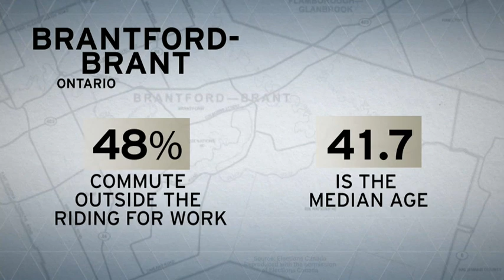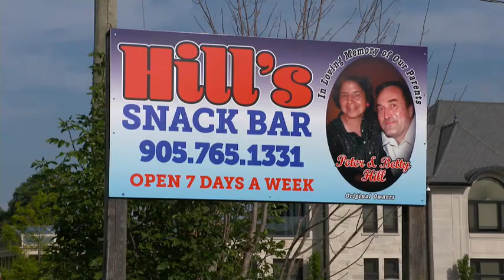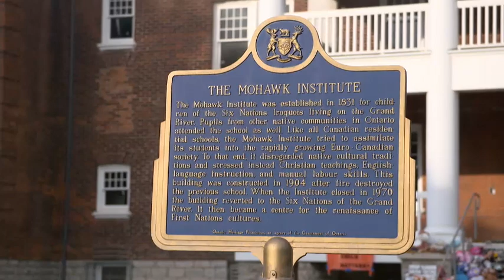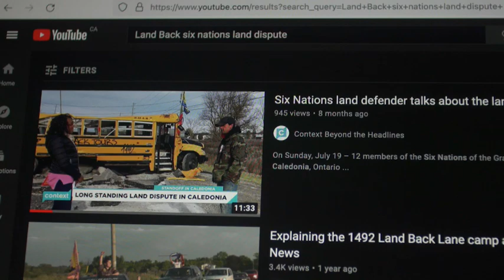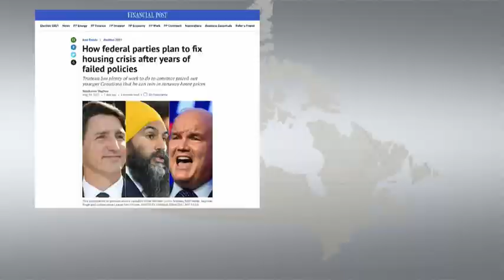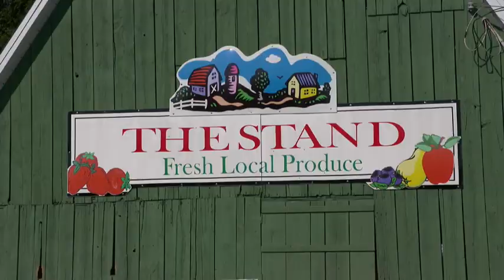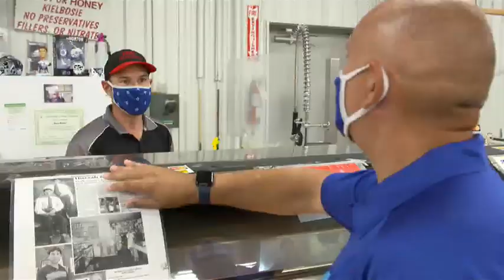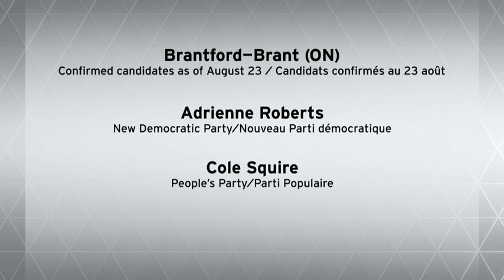Campaign Politics – Brantford–Brant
CPAC’s Pam Seatle reports on the Ontario riding of Brantford–Brant where Conservative candidate Larry Brock is up against Liberal Alison Macdonald and Adrienne Roberts of the NDP. This riding has voted consistently Tory blue since 2008 with the election Phil McColeman. His retirement together with changing demographics could spell change for this increasing urban riding.